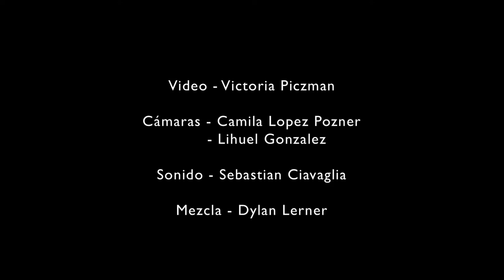César Lerner - Habanera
Interpretación de "Habanera" en la Sala de Cámara de la Usina del Arte (Buenos Aires).
César Lerner en piano, Guadalupe Tobarías en violín, María Eugenia Castro en cello, Jonatan Szer en percusión.
Video de Victoria Piczman, sonido de Sebastián Ciavaglia y mezcla de Dylan Lerner